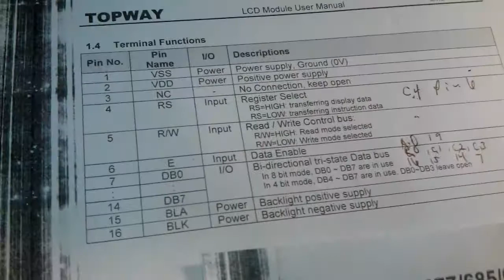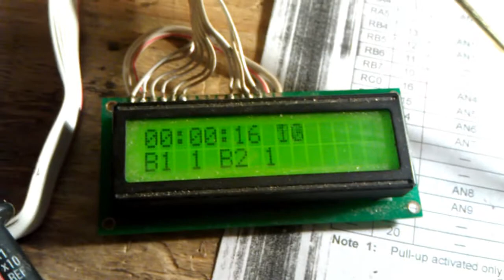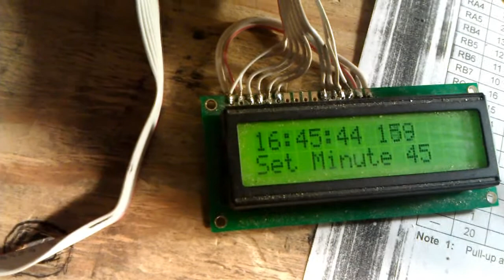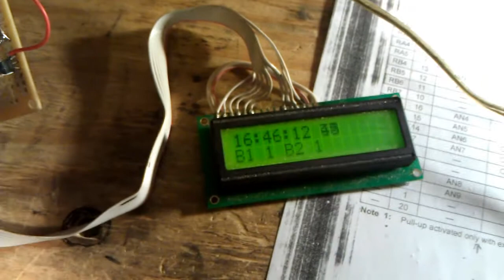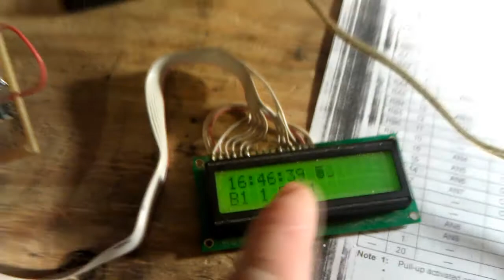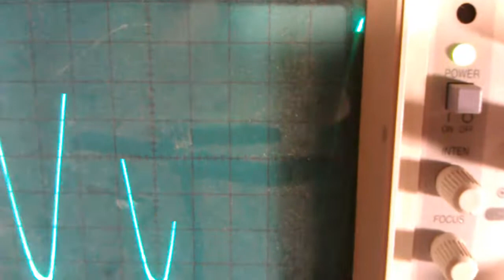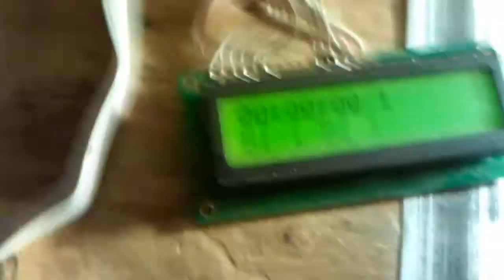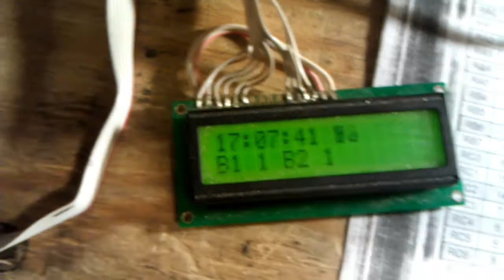Home made water heater timer-controller - Part 2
Time to start a new project.
I have a standard 24 hour timer switching off my water heater from 12PM to 7PM to keep it off during the peak demand hours (when the utility co. charges me big bucks).

However, the problem is on weekends it still shuts off the water heater.
It would also be nice to have an over ride where a push of a button brings on the heater long enough to heat some water during those (peak use) times when I may need the hot water for some reason.

I am building a microcontroller based controller that will be in the hallway next to my thermostat.
It will display the time and status on a simple LCD screen and have a few buttons to adjust the settings.